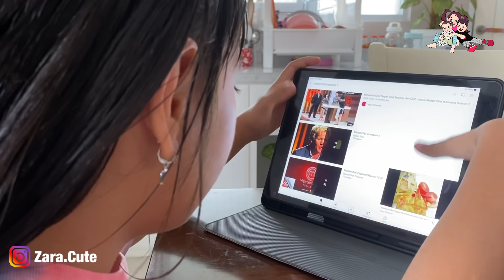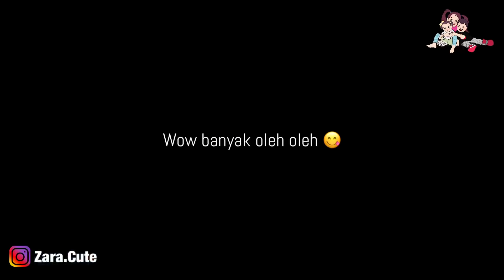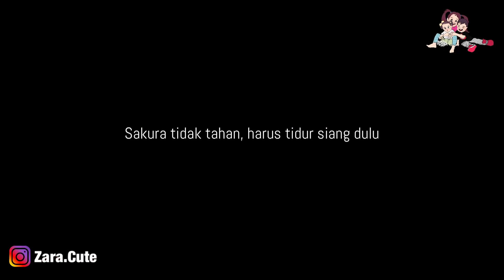ZARA KENZO Malam Minggu bersama Chef Rebbeca Top 7 Master Chef di Rumah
Akhir akhir ini zara sedang suka menonton master chef. Dan ternyata tantenya zara auntie alin punya saudara yang merupakan top 7 master chef session 7 ... wow untuk memberi kejutan zara, maka mama mengundang saudara tante alin ke rumah, dan Chef Rebbeca pun akhirnya mengajar anak anak membuat pudding dan tentunya memakai susu CIMORY FRESH MILK